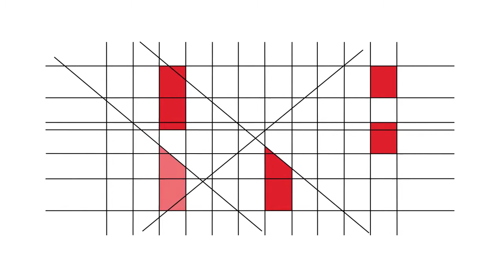RBE - 20 Anos - Testemunhos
Manuel Carmelo Rosa (Fundação Calouste Gulbenkian)